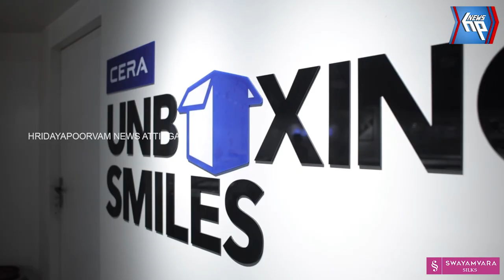പിരപ്പമൺകാട് പാടശേഖരത്തിലെ ഇക്കൊല്ലത്തെ നടീൽ ഉത്സവം